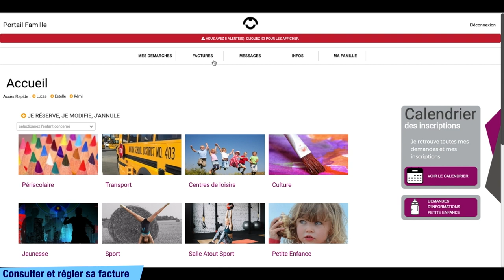Sèvres Espace Familles - Consulter et régler sa facture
A Sèvres, votre Espace familles numérique évolue et devient « Sèvres Espace Familles ». Cette nouvelle version intuitive et simplifiée permet aux familles sévriennes d’accéder à de nombreux services en ligne depuis un ordinateur, une tablette ou un smartphone.

Dans cette épisode, découvrez comment consulter et régler sa facture.